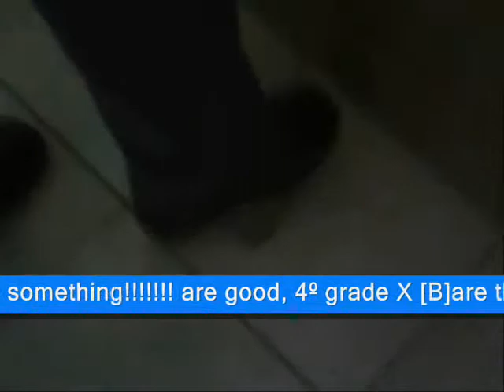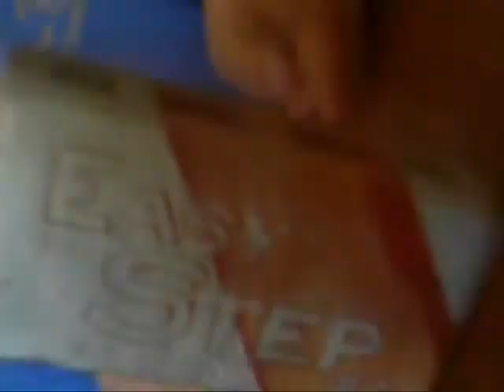RE: Easy Step 2.0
This is the revolutionary Easy Step 2.0!!
created for The Russian Federal Space Agency (Федеральное космическое агентство России) are in stores NOW!

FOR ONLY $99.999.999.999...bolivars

and if you call before 5 seconds We will give you a photo of 4º grade X Cervantino 2007